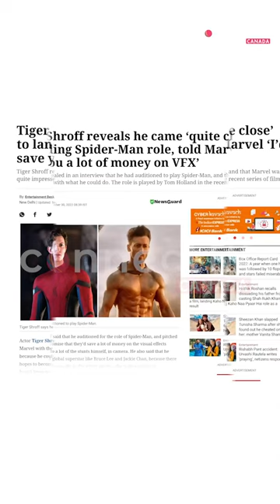When Tiger Shroff's Spiderman News went VIRAL | Faridoon Shahryar | Connect FM Canada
When TigerShroff spoke about how he auditioned for spidermannowayhome to FaridoonShahryar and the news went viral and was picked up by media.